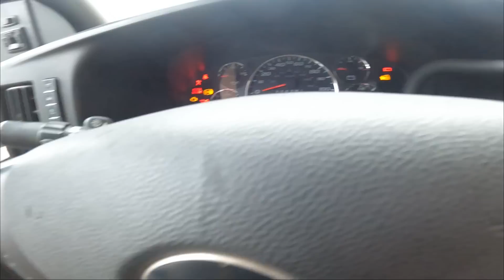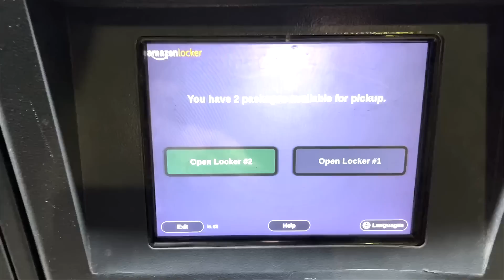Locked out of my Ambulance!! (Had to break in)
Here's another typical day in the life while living full time in a converted ambulance.